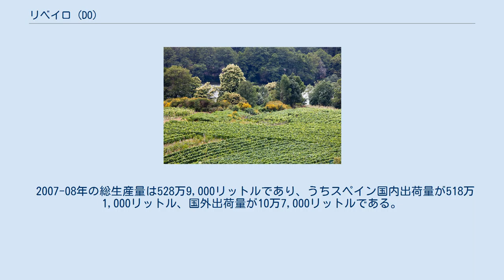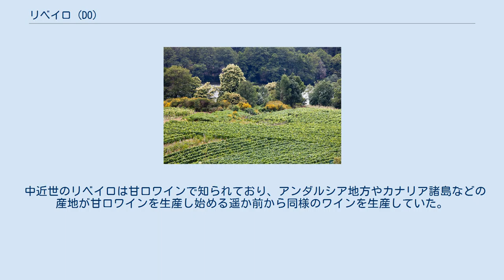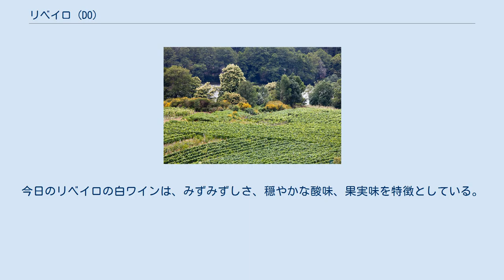リベイロ (DO)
ガリシア州におけるリベイロ (DO) リベイロ（ガリシア語: Ribeiro）は、スペイン北西部のガリシア州オウレンセ県に所在するワイン産地。
スペインワインの原産地呼称制度であるデノミナシオン・デ・オリヘン(DO)では「原産地呼称」(DO)に指定されている。
白ワインを主体としている。
面積は約30km2であり、13自治体からなる。
 2007-08年の総生産量は528万9,000リットルであり、うちスペイン国内出荷量が518万1,000リットル、国外出荷量が10万7,000リットルである。
種類別生産量は白ワインが491万1,000リットル、赤ワインが37万8,000リットル。
主要な輸出国はアメリカ合衆国、ベルギー、ドイツ。
 その大部分はオーク樽発酵を行わず、地元での日常消費用のテーブルワインとして出荷される。
スペインの1人あたりワイン消費量は40リットル/年であるが、ガリシア州は137リットル/年にも達しており、ガリシア州でもっとも古いワイン産地であるリベイロが果たす役割は大きい。
 ワイン・アドヴォケイト誌のスペイン担当であるルイス・グティエレスは、リベイロを「ガリシア地方最古の産地であり、もっとも高い可能性を秘めている」と評している。
リベイロの主要な生産者には「ベアデ・プリマシア」などのポルテラ社、「カサル・デ・メイン」などのビニャ・メイン社がある。
 ア・アルノイアにあるブドウ畑 ミーニョ川とその支流シル川沿いには、下流からリアス・バイシャス、リベイロ、リベイラ・サクラ、バルデオーラス、ビエルソの5つの原産地呼称産地が並んでおり、リベイロとリベイラ・サクラはオウレンセ県の県都オウレンセを境界としている。
リベイロのブドウ畑は、ミーニョ川やその支流のアルノイア川、アビア川、バルバンティーニョ川が形成する谷の標高100-200mの傾斜地に広がっている。
 ソカルコス(socalcos)またはボカリベイラス(bocaribeiras)と呼ばれるテラス（階段状の畑地）の使用が一般的である。
土壌は花崗岩質や粘土質が多く、有機成分は2-4%の間である。
この地域の土壌は酸性の傾向があり、生産者は何らかの方法で土壌を中和している。
 乾燥した地中海性気候や大陸性気候にあるスペインの多くの産地とは異なり、湿潤な西岸海洋性気候にある数少ない産地のひとつである。
海洋性気候と地中海性気候の変移地帯にあるため湿度も温度も高く、年平均気温は摂氏13度である。
このような気象条件からブドウは成熟しにくく、高い糖度を必要とする黒ブドウの生産には適していない。
 年降水量は800-1,000mmであり、より大西洋に近いリアス・バイシャス (DO)などガリシア州の他産地よりも少ないが、スペインの大部分の産地よりも多い。
夏季の３か月間は他の時期に比べて降水量が少ない。
年日照時間は約1,800時間とスペインの他産地に比べて少なく、この日照を最大限に受けられるように工夫して植えられている。
 帝政ローマの時代に初めてリベイロにブドウが植えられたとされている。
ミーニョ川の水運で大西洋と結ばれているリベイロは、内陸部にありながらワイン生産と輸出の長い伝統を持っている。
フランスやスペイン北部からガリシア地方のサンティアゴ・デ・コンポステーラに向かうサンティアゴの巡礼路が活況を呈すると、12世紀頃には巡礼路を歩く巡礼者によってリベイロ産ワインが飲まれた。
最盛期には年間200万人もの徒歩巡礼者がいたとされる。
 中近世のリベイロは甘口ワインで知られており、アンダルシア地方やカナリア諸島などの産地が甘口ワインを生産し始める遥か前から同様のワインを生産していた。
リベイロでは干したブドウ（レーズン）を用いており、白の酒精強化ワインであるリベイロのワインはリバダビア(Ribadavia)と呼ばれた。
リバダビアはポルトガルのヴィーニョ・ヴェルデ地方のワインと似通って酸味の強いワインであり、イギリス人にとっては「火のような」きつい酒で、一度飲んだ人間は2日間は酔っぱらって使い物にならなかったという。
 16世紀にはエスパーニャ・ベルデと呼ばれるスペイン北岸の各地域にワインを出荷しており、また大西洋に面したガリシア地方の港からは、ドゥエロ渓谷よりもはるかに古くからイングランドに向けてかなりの量のワインが輸出された。
イングランドでリベイロ産ワインは、スペインでもっとも品質の高い白ワインとされており、その品質と信頼性には定評があっ...